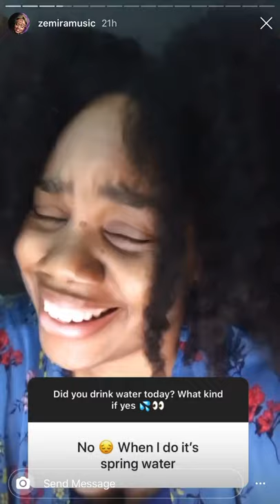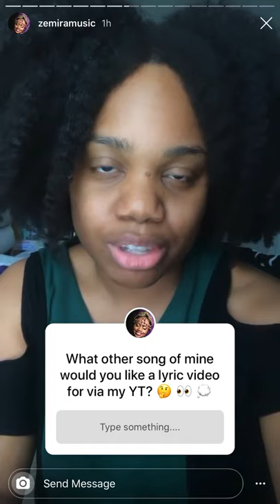Vlog | Drink Water 💦 | Lyric ✍🏾📝 Video | Join ZTRIBE 😆🥰 | Zemira Israel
All Praises to the Highest in Christ! Thank you for listening & watching 👀🙌🏾 Thank you for supporting my music business.

Can’t come to an upcoming show but still want to support ZEMIRA’s music endeavors?
UPCOMING SHOW DATES, TICKETS & INFO 👉🏾 for upcoming Concert dates

4️⃣ FREE WAYS TO SUPPORT OUR HUSBAND & WIFE MUSIC PRODUCTION: 👇🏾
1. JOIN THE FAM TO GET MY MUSIC FIRST & MORE 👉🏾
4. HELP US add to our team 👉🏾

1. [SEND AS FRIENDS & FAMILY]

💫"Zemira" means "song".
💫"Israel" means "prince(ss) of The Power".
💫 "Zemira Israel" means "Song Princess of The Power".

is closed on biblical holydays.

🕎 To the 12 tribes of the nation of Israel, scattered & repenting in God's laws in the faith of Christ, greetings.

& H.I.T. Music on Facebook and Instagram